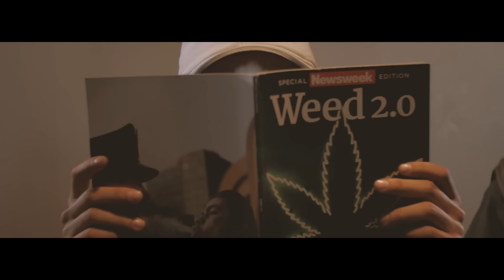Remik Gonzalez - Mañanero (Ft. Aleman)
Tema: Mañanero
Interpretes: Remik Gonzalez & Aleman
Mezcla & Mastering: Rap Trap Records
Video e Ilustración: Alzada Films
Beat: LaBruja